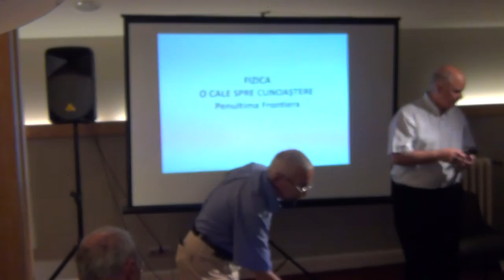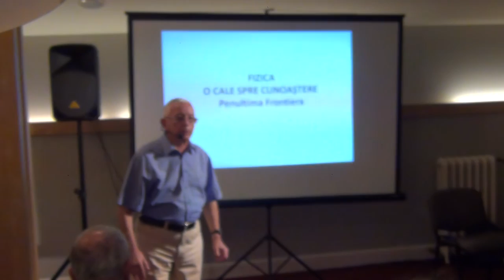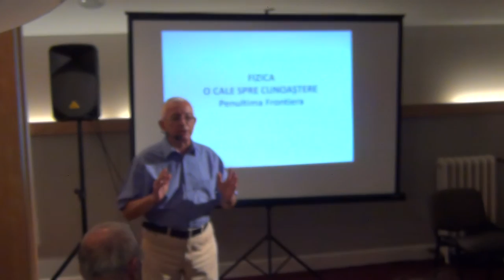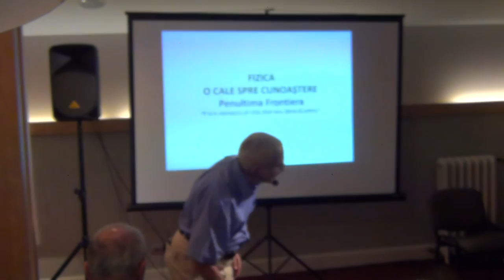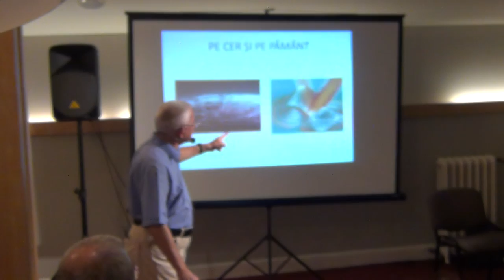Penultima frontiera / P3 / Cafeneaua Complexitatii